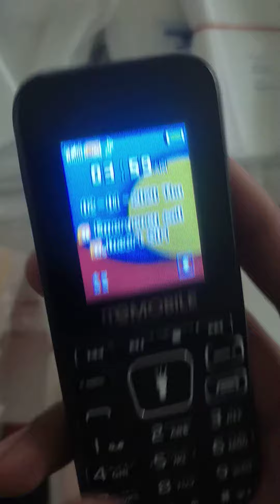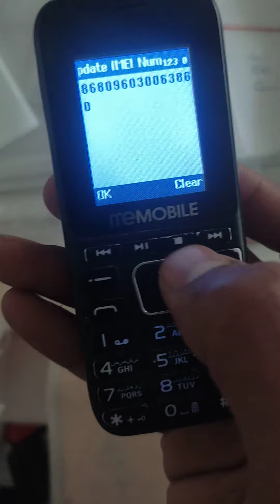Memobile Imei change code/PTA Block /100% working 2025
In this video i will give you some codes regarding imei change of memobile.
all qmobile  and nokia mobiles imei can be changed using these codes
2025